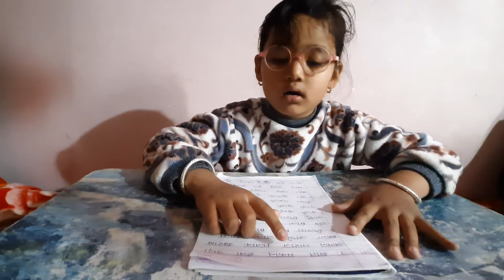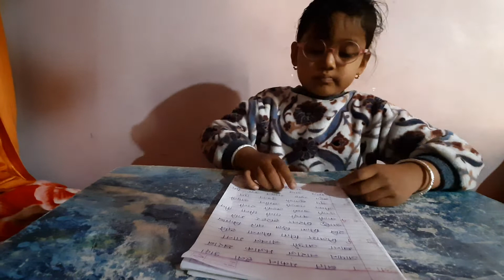Hindi reading by nursery student